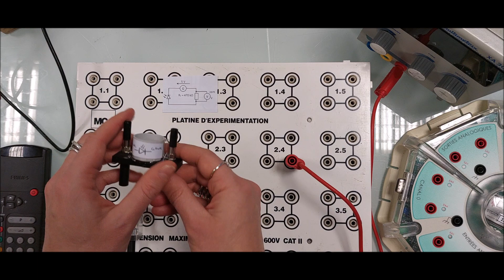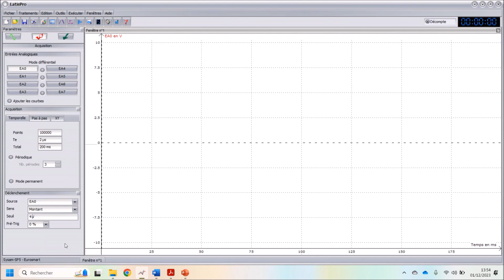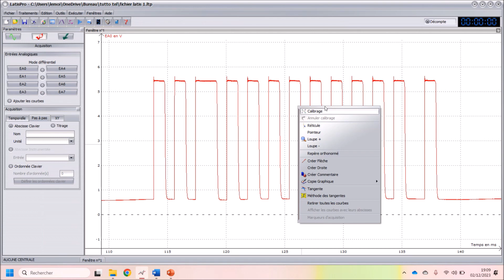tutoriel TP télécommande : étude du signal transmis par une télécommande. Latis pro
Montage avec une photodiode pour étudier le signal émis par une télécommande. Utilisation de latis pro.
BTS CPI/CPRP; Sciences et Laboratoire
Lycée Couffignal, Strasbourg